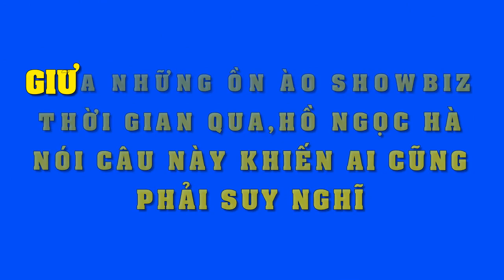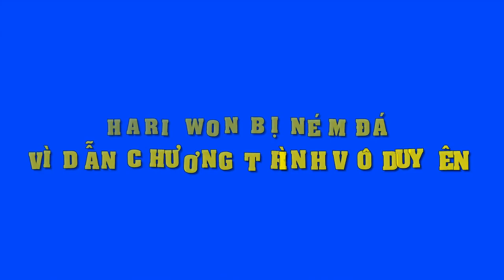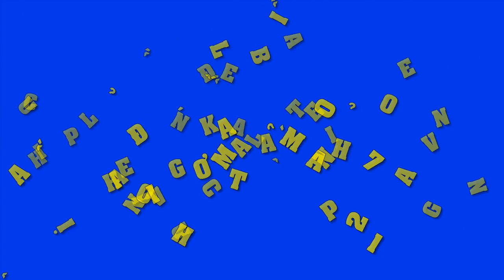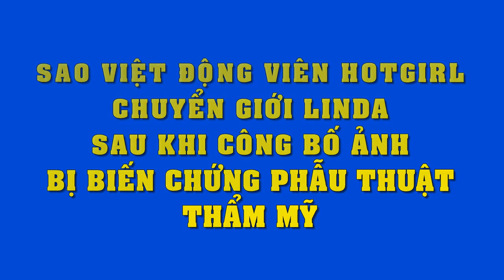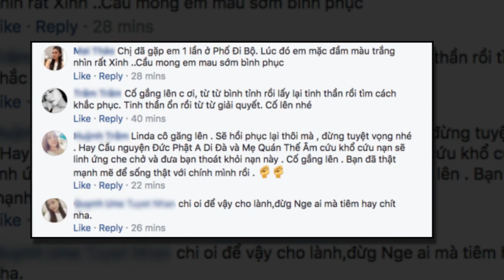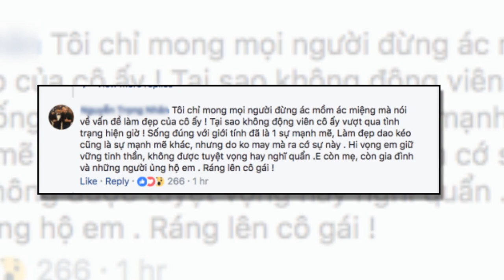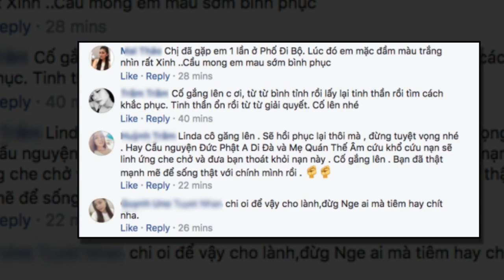Thấy nhiều người chê bai Chi Pu, Hồ Ngọc Hà chỉ phán 1 câu khiến cả showbiz phải gật đầu thán phục